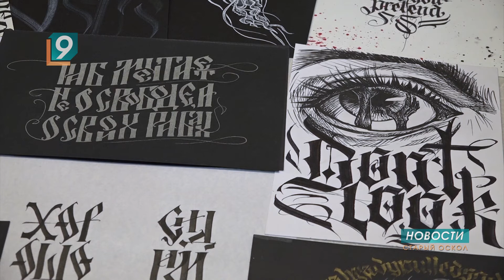Дизайнер Александр Горшков каллиграфию превращает в живопись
День почерка во всем мире отмечают 23 января. В эру информационных технологий мы все реже пишем от руки. Чистописание и каллиграфия практически канули в лету. Искусством оформления знаков в экспрессивной и искусной манере сейчас владеют единицы. В гостях у художника-каллиграфа Александра Горшкова побывала наша съемочная группа.